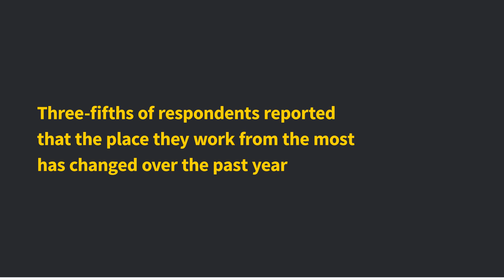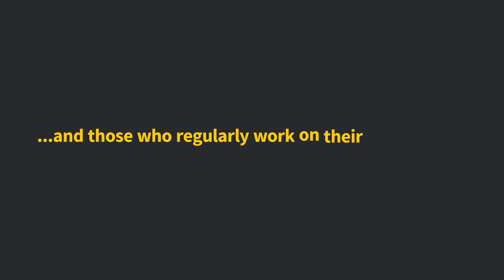How COVID-19 has affected the sales industry | Pipedrive State of Sales 2020-2021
Download the free Pipedrive State of Sales Report 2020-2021 for key statistics and insights

We surveyed business owners, sales professionals, and their colleagues to discover how the sales industry adapted to the challenges faced in 2020.

The COVID-19 pandemic hit hard, but the sales industry adapted.

We discovered that, despite the difficulties they faced, sales professionals felt that they achieved more success in 2020 than the year before and expected to continue that success into 2021.

Lead generation and hitting targets remain key challenges for salespeople, especially as remote working has become the standard, but our report reveals that the right tools and training can improve sales figures.

Sales professionals and business owners are confident of the positive impact their work will have on driving global economic growth, but they need to invest in the right tools and training to make that happen.